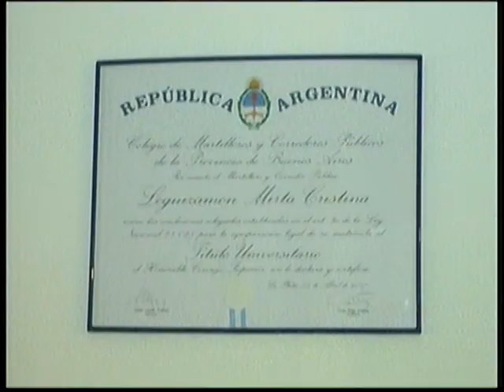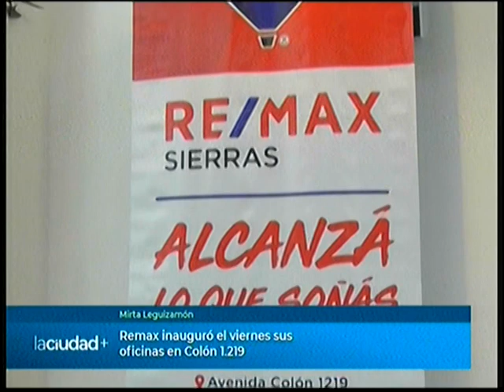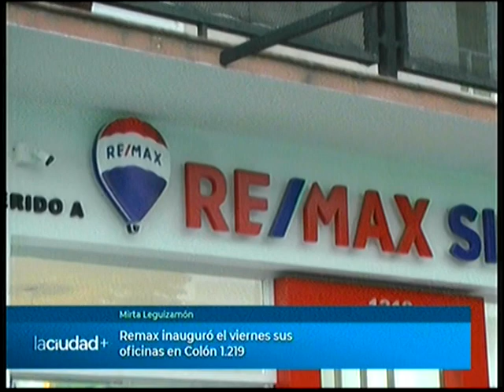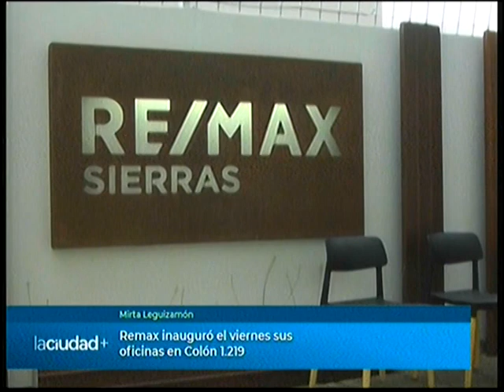Inauguración de Remax en Colon 1219 | La Ciudad